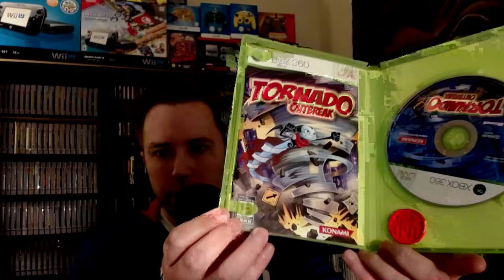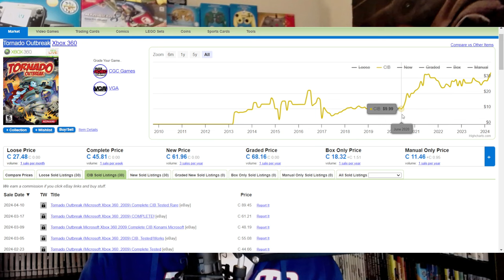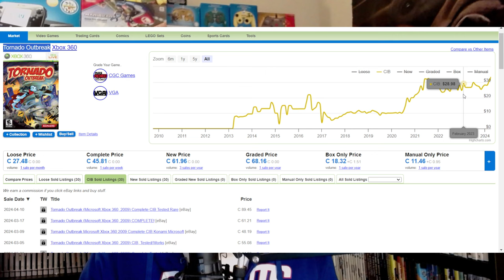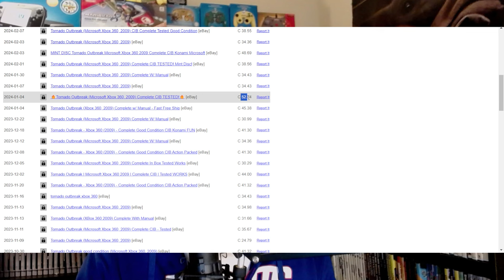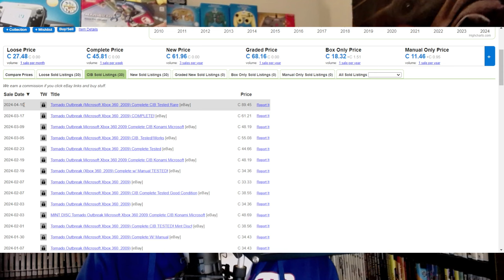Xbox 360 Game Prices are EXPLODING $$$ Part 6.9 | 69 Xbox 360 Game Price Predictions!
9 Xbox 360 Game Price Predictions. Lets review the explosion and rising prices for the Xbox 360..